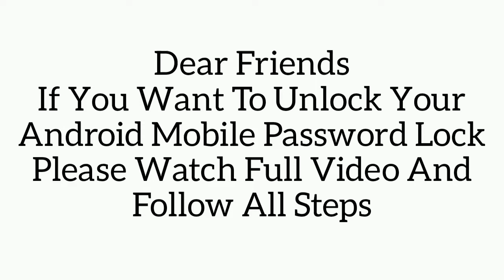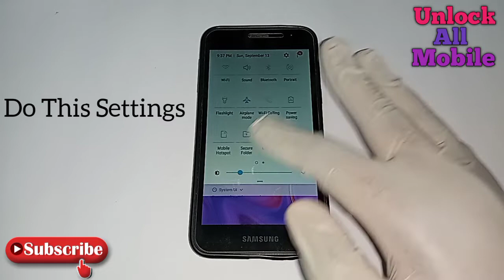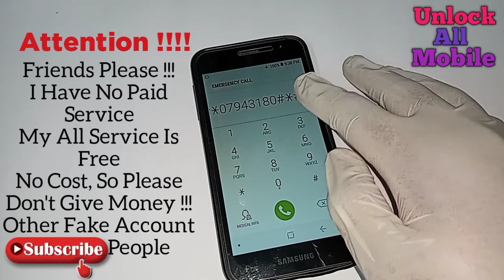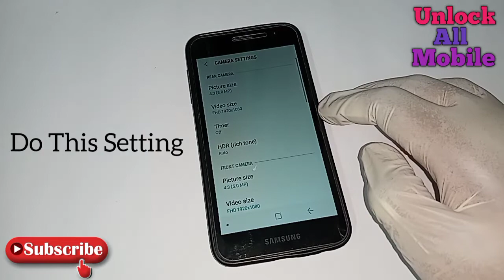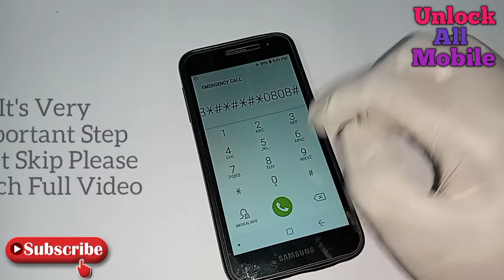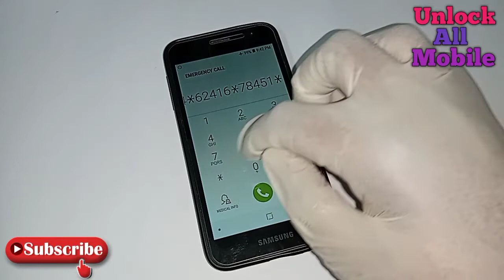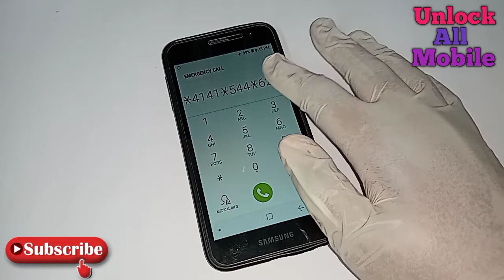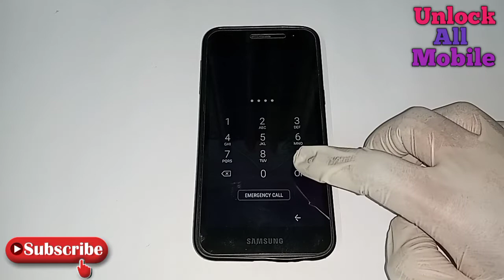FREE UNLOCK...!!!! - UNLOCK ANDROID MOBILE PASSWORD WITHOUT DATA DELETE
how to unlock password lock on android. how to unlock password lock on android without losing data. how to unlock forgotten password on android. how to unlock password lock on android oppo. how to unlock password lock on android vivo. how to unlock password lock on android samsung. how to unlock app password lock on android

This tutorial addresses the following issues:
Queries Solved :)

1 How to bypass android lock screen
2 Unlock Pattern PIN and PASSWORD LOCK without Factory Reset
3 Pattern Lock kaise tode or kaise khole
4 how I break pattern lock and password lock in Android mobile
5 Types of Method to break pattern lock
6 Unlock Pattern Lock Without Erasing data
7 This way to unlock pattern and password lock in android device
8 How to bypass android lock screen without computer